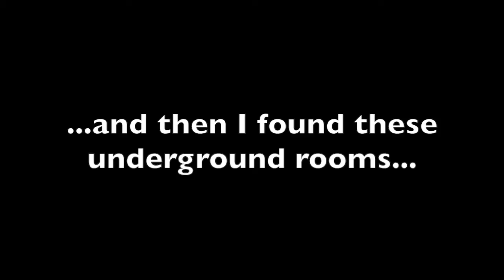My trip to Sussex! Hastings | Underground Bunker | Camber Sands | Bodium Castle | Rochester Castle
A short film with lots of different clips and explores all together in one. It's about my trip to sussex put into a short film to express and share my adventures with you guys.